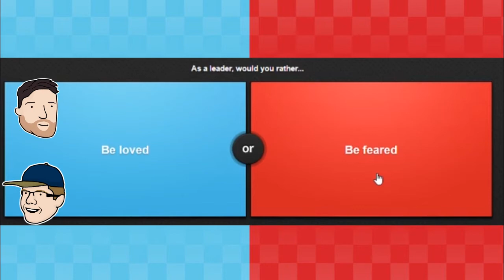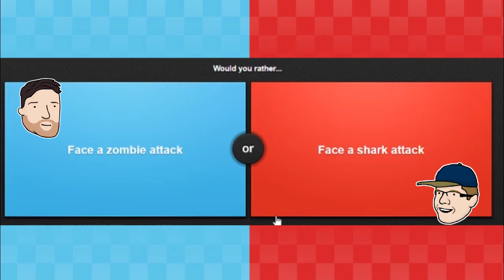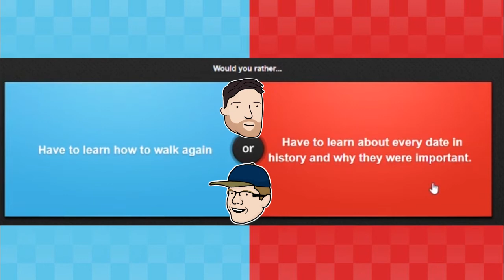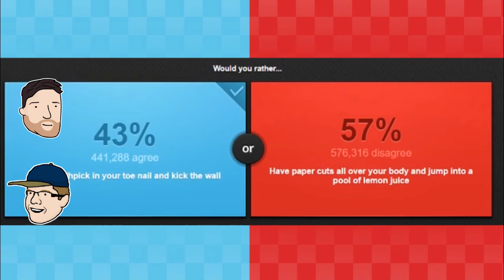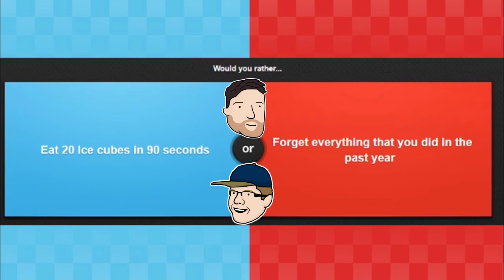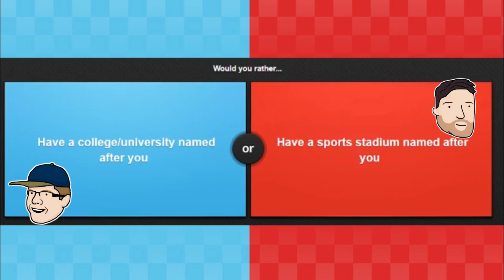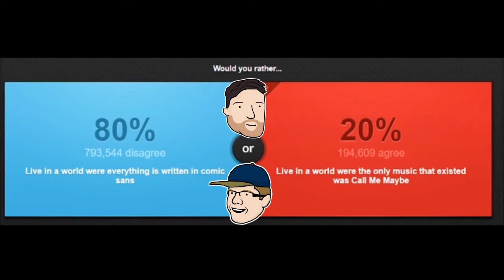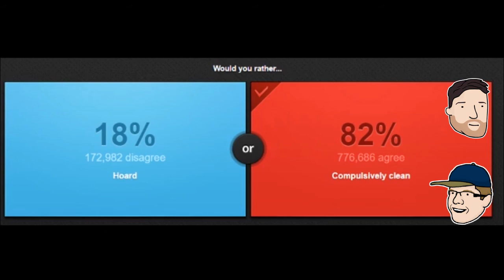Would You Rather? - Introducing Brandon | Graeme Games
It's always exciting to introduce a new Buddy to the 2 Left Thumbs Fist! Neither Buddy, nor Fist are official channel terms, but maybe they should be!?

Brandon is one of my oldest friends. We were born the same day, in the same hospital, which is pretty crazy! It's so awesome to be playing games together with him now :D

Once you've gotten to know the big Brandon, you can check out some game we've played!